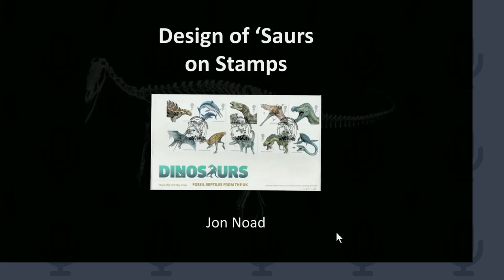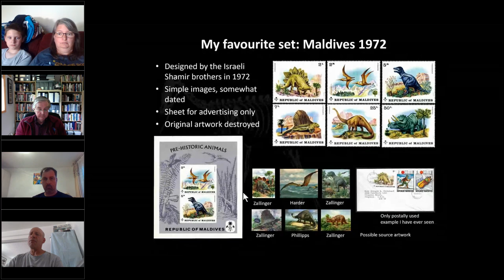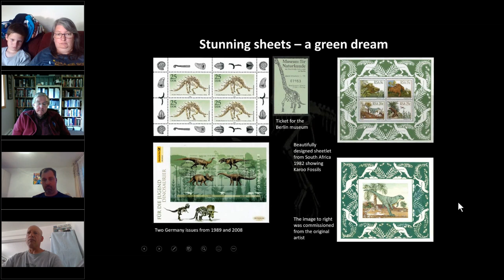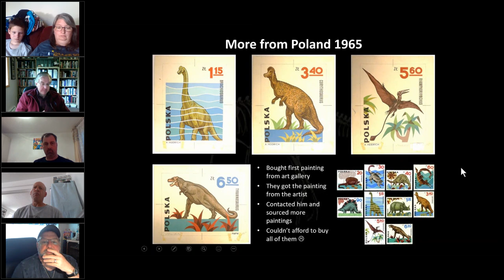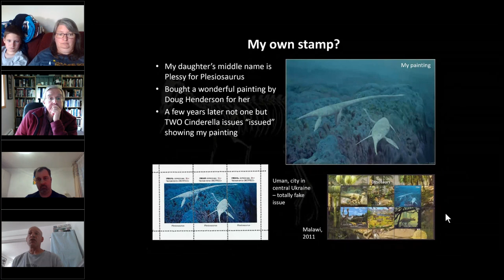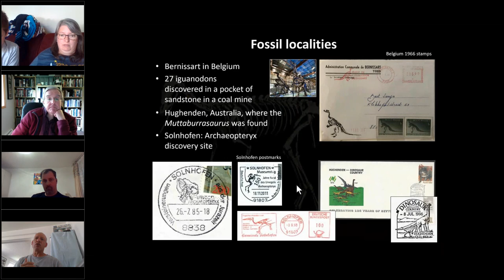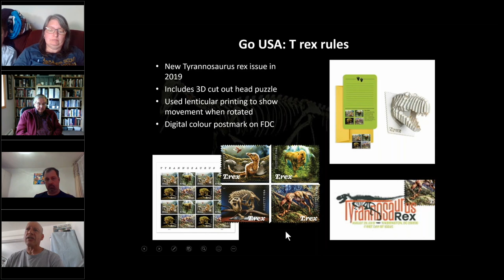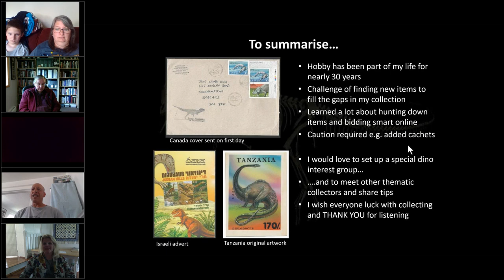6.1.20 APS Stamp Chat: Dinosaurs on Stamps, Part II, Dr. Jon Noad, APS member, Calgary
Dr. Jon Noad joins us on the other half of International Dinosaur Day with his part 2 presentation of dinosaurs on stamps. Noad shows his collection from across the globe as well as neat Dino ephemera! Noad's appreciation for the stamp designers themselves adds an artistic bent to his talk.